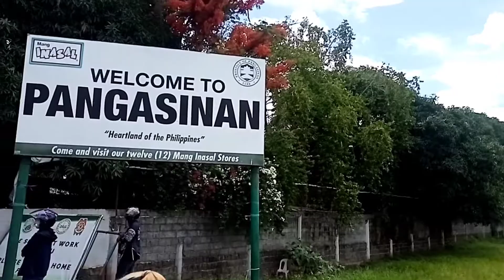Feel the beach San Fabian Pangasinan